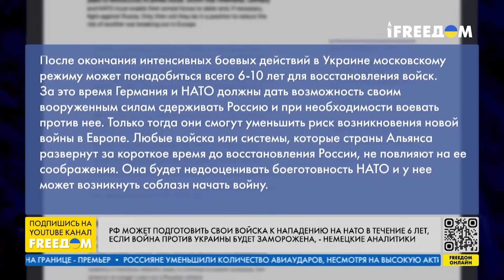ЗАХВАТИТ Европу до 2028? КТО СЛИЛ планы Путина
Россия действительно на 2028 год готовится выйти на довоенный уровень боеспособности. Все это планируется осуществить во время ведения войны с Украиной.

Учитывая серьезную угрозу, Запад пока не имеет практических шагов по избежанию новой глобальной войны. А что в свою очередь предложит Украина – в прямом эфире телеканала FREEДOM говорим с политологом, соучредителем "Национальной платформы стойкости и сплоченности" Олегом Саакяном.